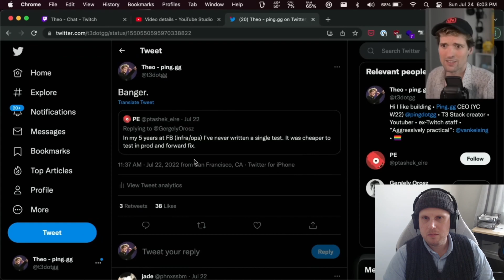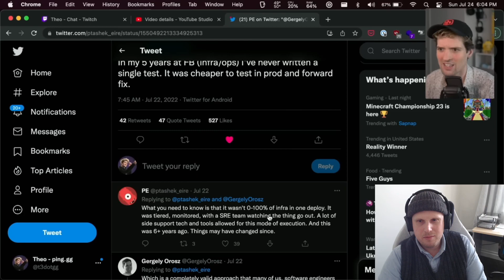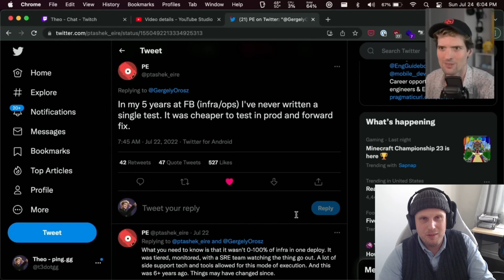I'm sorry, but you still need to unit test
Apologies of the audio isn't great, I'm new to editing.